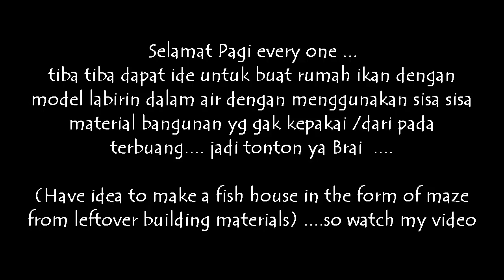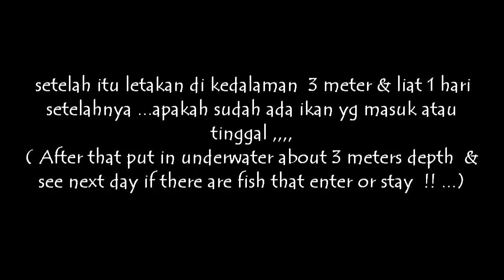Labirin project / underwater Maze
Pembuatan labirin dengan menggunakan material tidak terpakai  untuk di letakan di bawah air sedalam 3 meter / dan juga menjadi rumah ikan